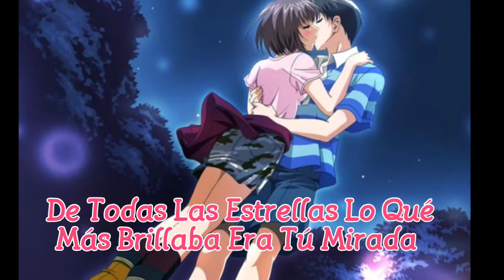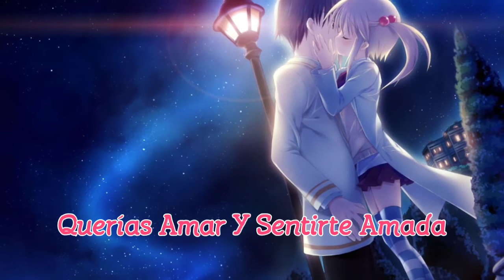Una Vez A Las Tres - Llamador | Cumbia Romántica, 2006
Grupo Llamador en el 2006 con su álbum Desde La Capital Del Mundo New York, con el sello de Titanio Récords con el tema Una Vez A Las Tres
.:Somos Sonideros:.